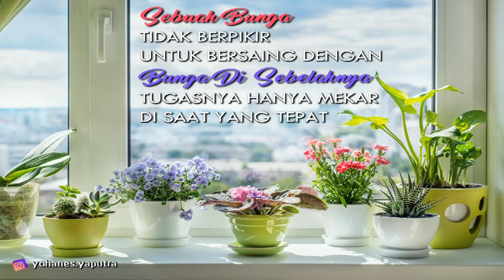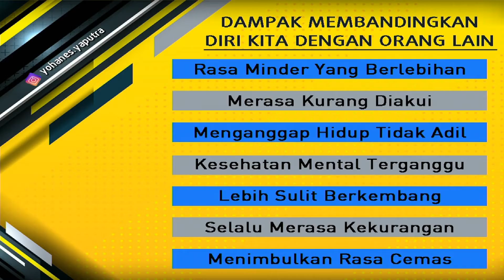Dampak Membanding-Bandingkan Dengan Yang Lain - Ps. Yohanes S. Yaputra